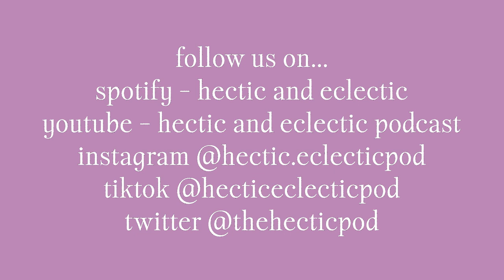Hectic and Eclectic Podcast Trailer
🎧 COMING SOON 🎧

The podcast for people whose brains are hectic and whose bookshelves are eclectic: join us as we chat sh*t about books and try to keep our ping-pong-ball brains on topic!

Episode 1 will be live on Wednesday 14th February at 2pm BST.